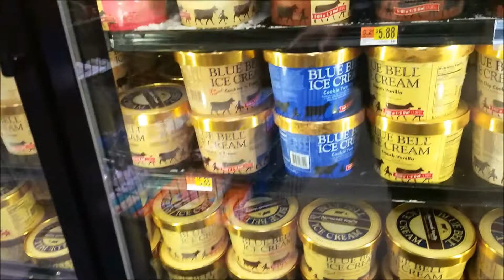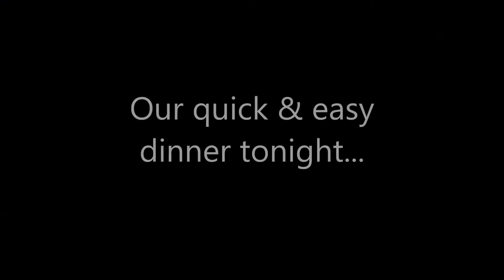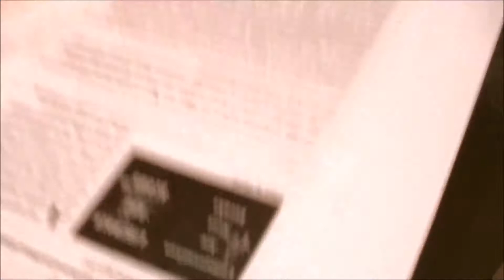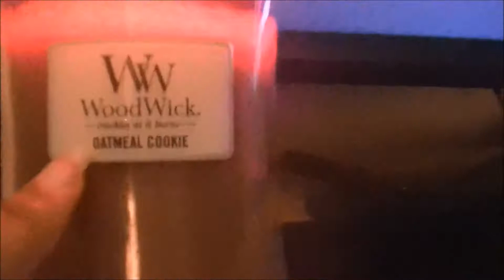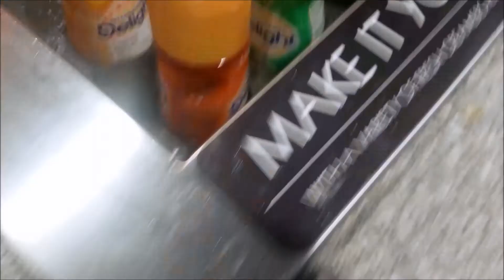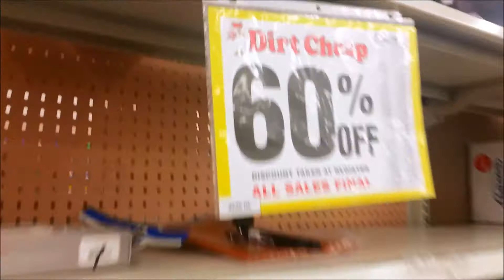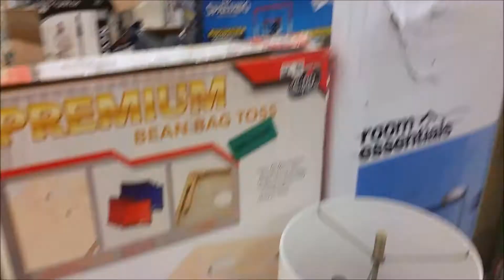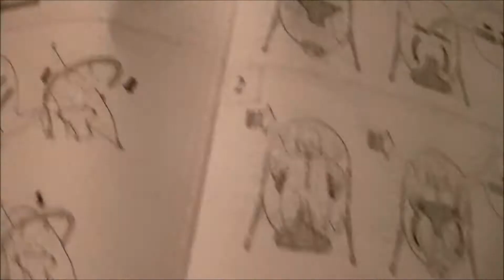What’s for DINNER? | SHOPPING! | Will she LIKE it?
Hey FAMILY! I hope you all have been doing GREAT! WARNING! This vlog may make you HUNGRY Lol! We LOVE you! We are SO glad to have you!